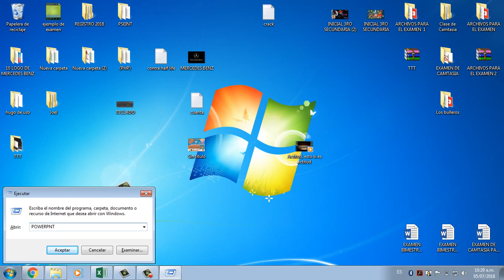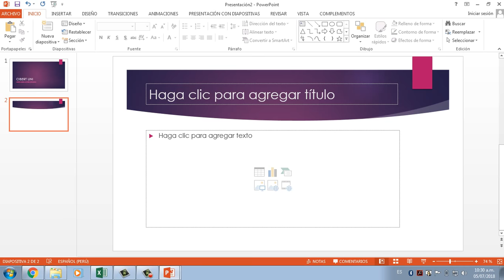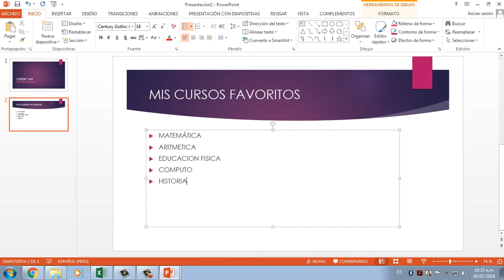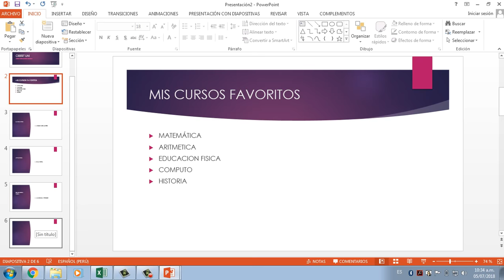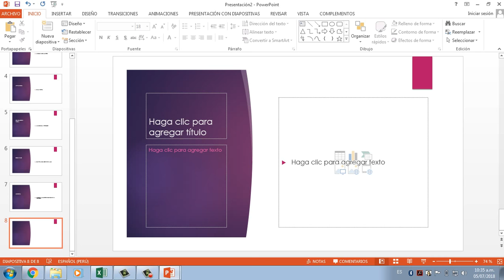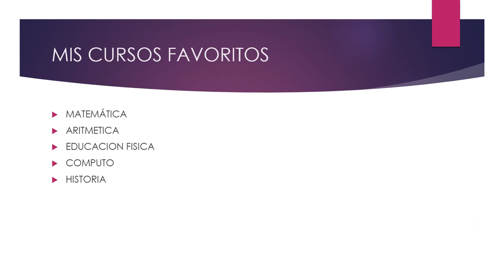Como crear una presentación en PowerPoint | Como elaborar una Diapositiva ¡Muy fácil! (EJERCICIO 02)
En este video mostrare como elaborar una Diapositiva de manera fácil y sencilla. Está muy bueno este video, si necesitas ayuda referente al tema no dudes en dejar tus comentarios a los minutos te respondo.

Saludos
Prof. Hugo

💥 Contraseña: hugo